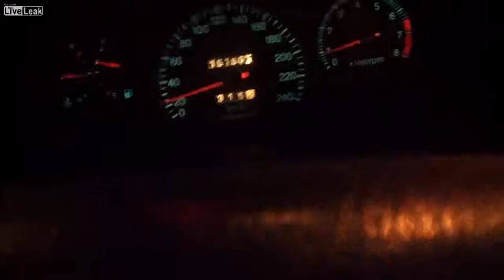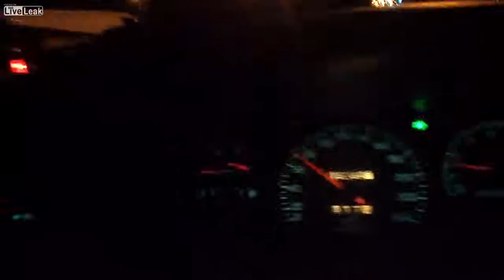I DO NOT CONSENT! 2 Guys Film Themselves Chased And Arrested After Refusing To Stop For Breathal